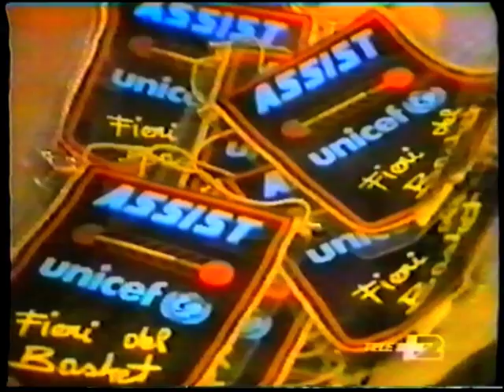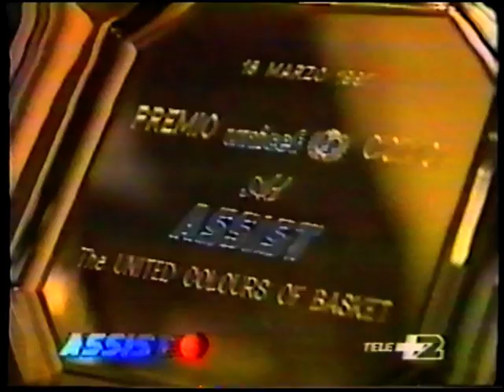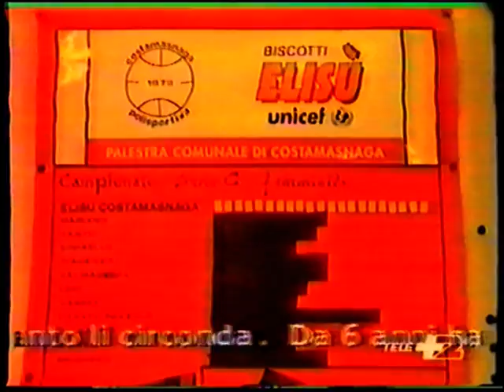Costamasnaga Elisu - 1990-91 -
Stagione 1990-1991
La Polisportiva Costamasnaga per l'Unicef (sponsor Elisu) vince il campionato di Serie C ed approda per la prima volta in Serie B.
Da lì partirà il cammino che in pochi anni porterà Costamasnaga in Serie A1.
Nel video una sintesi degli eventi mediatici che hanno accompagnato la stagione 1990-91 (dal centenario del basket alle presenze della squadra ad Antenna 3, all'interno di una popolare trasmissione televisiva condotta da Renzo Villa, fino ai servizi nazionali di Tele+ con le immagini della festa promozione).